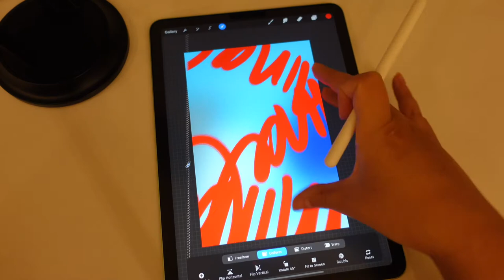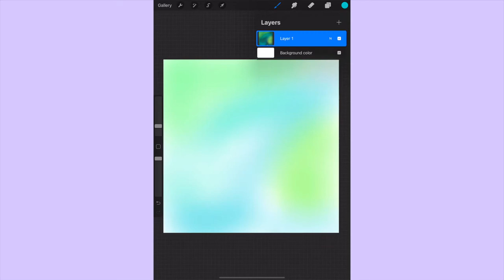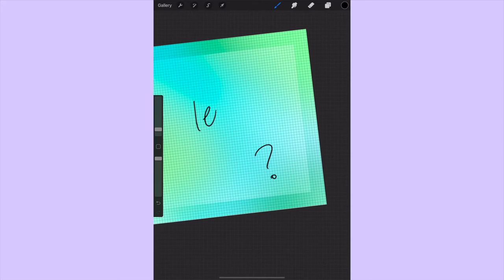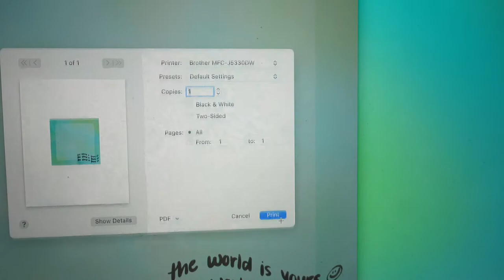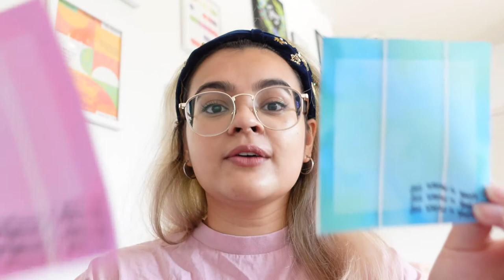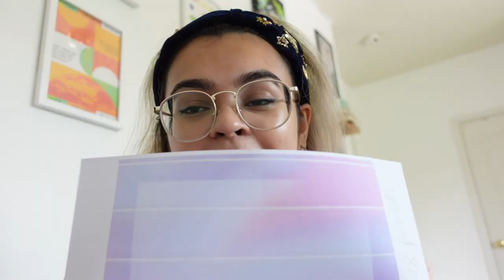studio vlog 01 | Pilot Week: design memo pads with me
design note pads (or memo pads) with me! I have a lot of procreate tips that I learned along the way, so watch the whole video if you are a beginner like me so you can avoid all my fails lol

but tbh I've been figuring out my creative side for a while now, and this just feels right. I really hope to make this the *first* video to document my process of opening an Etsy shop one day! ahhhhh

okay lmk what you think, thank u so much for watching this 💗

UPDATE THE SHOP IS LIVE!

timestamps:
00:00 - 00:24  hiiii
00:24 - 01:18  all my past fails lol
01:18 - 02:13  your inner child has all the answers I PROMISE
02:13 - 02:44 the plan
02:44 - 03:48 brainstorming
03:48 - 04:13 THE design!
04:13 - 04:44 coming up with a collection
04:44 - 06:50 procreate tips
06:50 - 07:53 RESULTS!!
07:53 - 09:30 reflecting and takeaways
09:30 - 10:50 my Etsy Shop goal